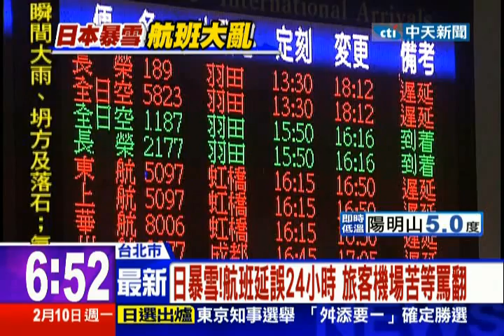中天新聞》日暴雪亂台20航班 逾三千旅客受影響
內容轉載自《中時電子報》：
(繁體)手機登相簿免密碼 PChome私密照全洩